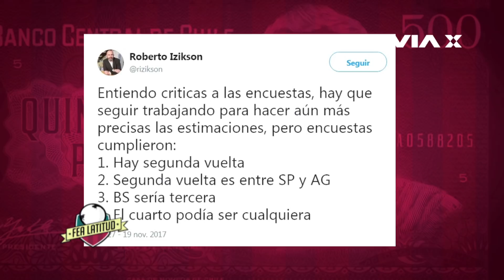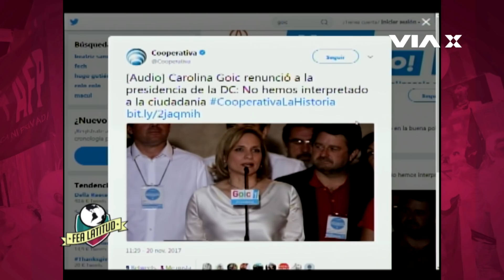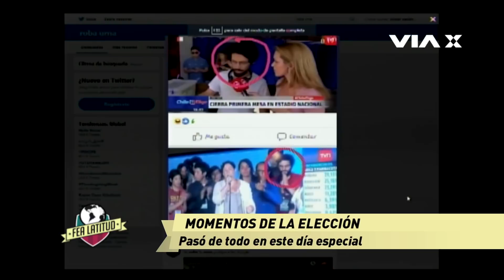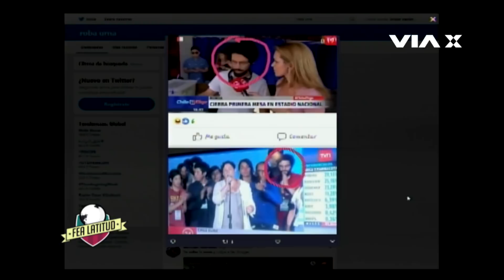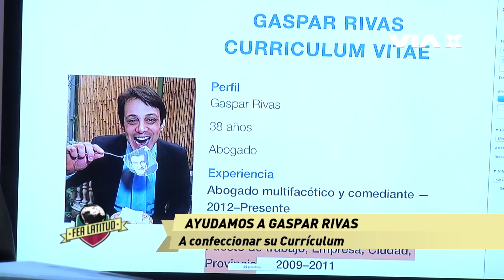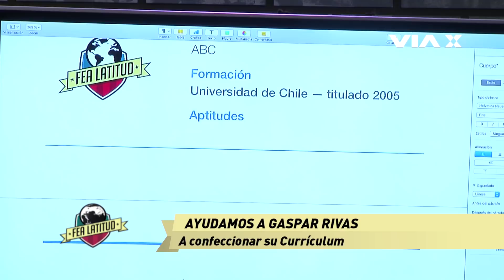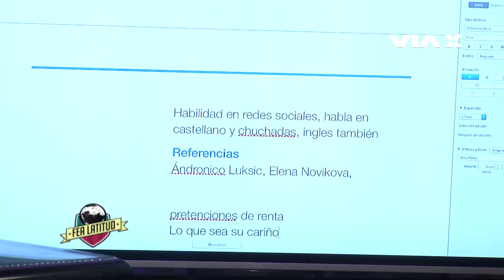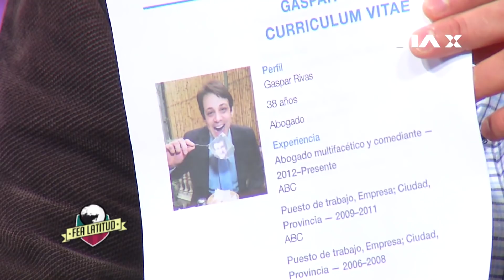FEA LATITUD #6: Gaspar Rivas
Estuvimos con el único parlamentario que se ha atrevido a insultar a Andrónico Luksic, aunque aquella gracia le costó más de un año de desafuero de la cámara: el diputado Gaspar Rivas. ¿Cómo vivió las elecciones?, ¿qué hará ahora que no fue reelecto?